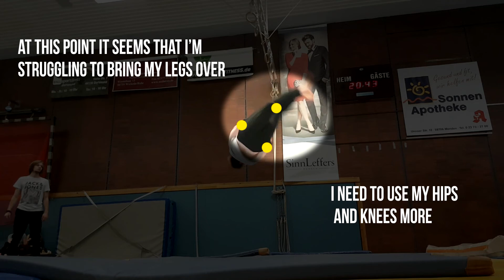IMPROVE YOUR CORK | Cork Analysis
Tell me what you think! Do you like that type of videos?

Featuring: Michael Guthrie, Micah Karns & Brandon Morrison

Check out their channels for more crazy stuff!